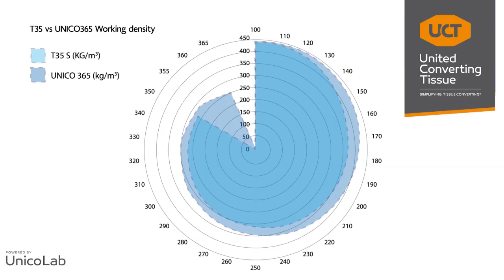Talk Tissue with Lorenzo Lorenzo Lupe, vice president of sales and marketing, United Converter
In today's Talk Tissue, Brian Uzcategui talks to Lorenzo Lupe, vice presidente of sales and marketing, United Converter
In this conversation, the executive highlighted the importance of the U.S. market and the company's presence in this country, with a sales and technical support service tailored to the needs of customers.
He also presented the company's latest innovations, such as the new higher density cutting option, and emphasized the simplicity of operation of its machines as a key to success.